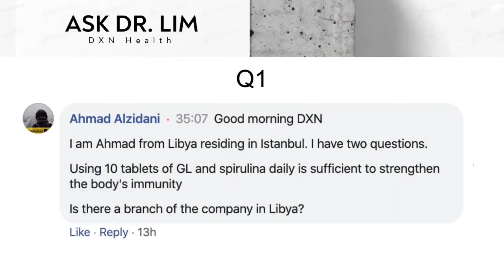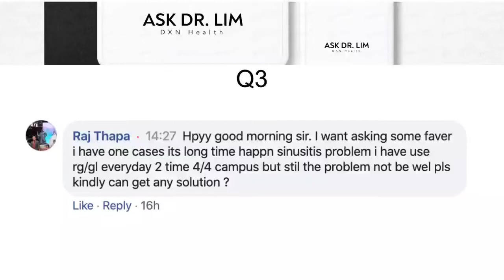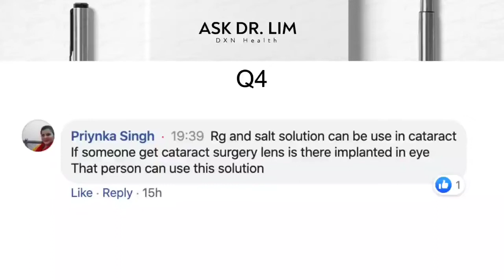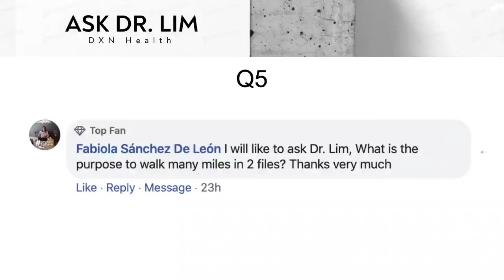Ask Dr. Lim - Episode 2 (English/Hindi)